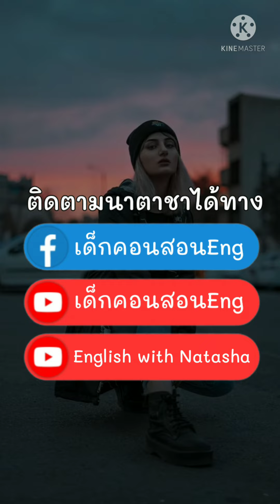2 คำสอนสำคัญ​ จากโควิด รู้เรื่องนี้ ชีวิตคุณ​จะเปลี่ยนไป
2 คำสอนสำคัญ​ จากโควิด
รู้เรื่องนี้ ชีวิตคุณ​จะเปลี่ยนไป